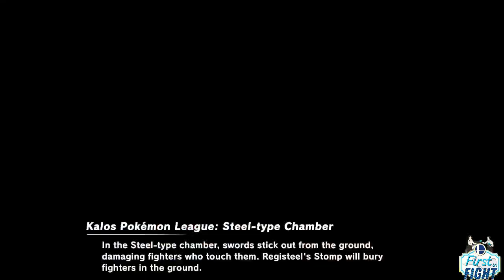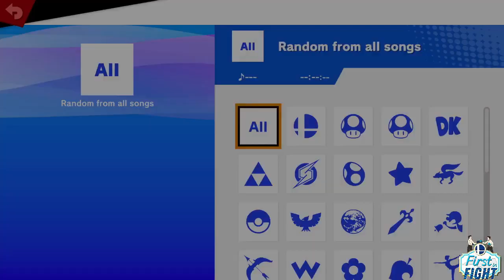Friday Night Saturday #73 LQF Ryheem(Lucina) vs Viridium(King K. Rool)